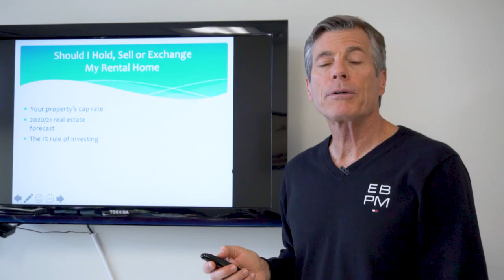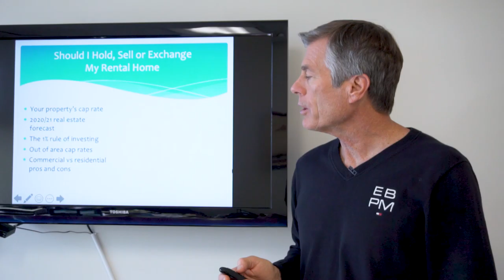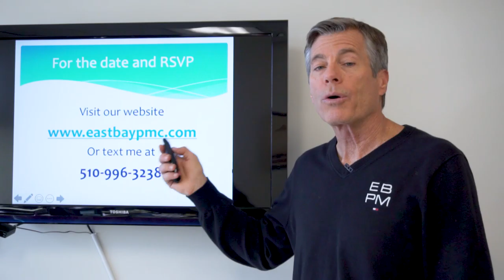Upcoming Seminar - Should I Hold